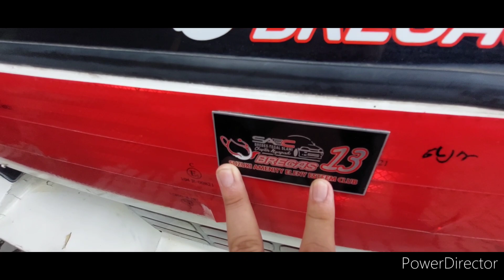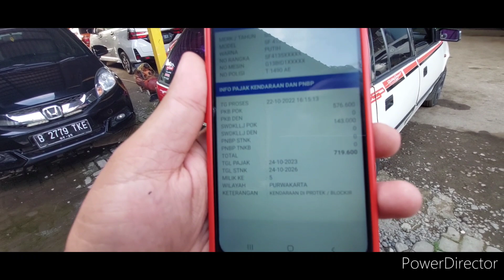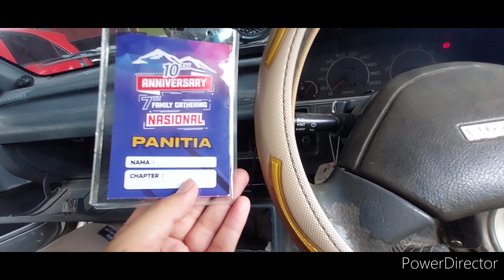SUZUKI AMINITY TH.91 MURAH MERIAH RP.21.5JT NEGOTIK PAJAK ON MESIN HALUS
CAHAYAMOTOR18